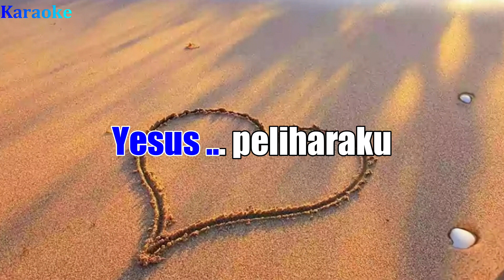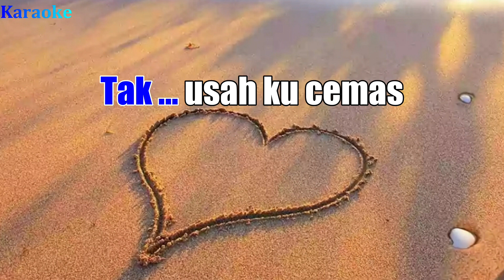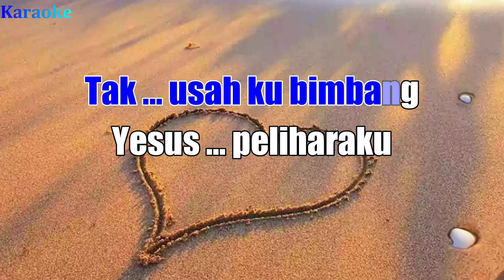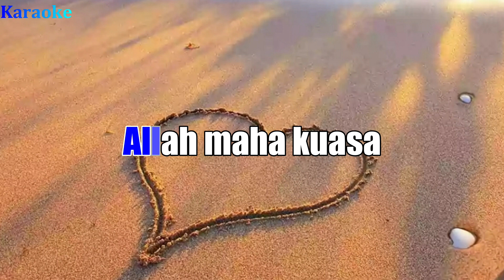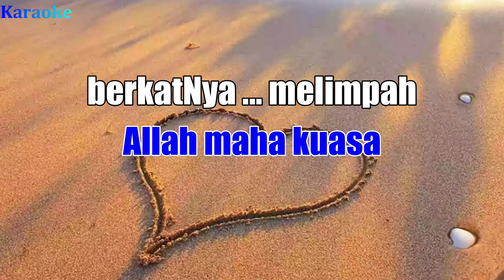El Shaddai - Karaoke Kroncong Pop || Nada Wanita E=do (Waren Sihotang)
Judul : El Shaddai
Karaoke Waren Sihotang